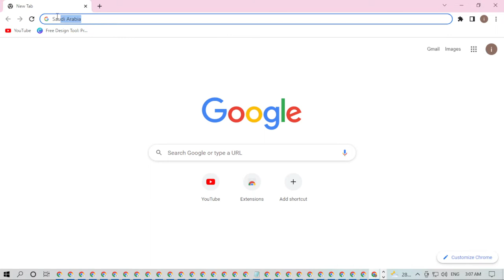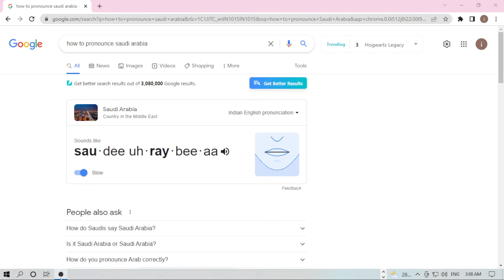how to pronounce Saudi Arabia